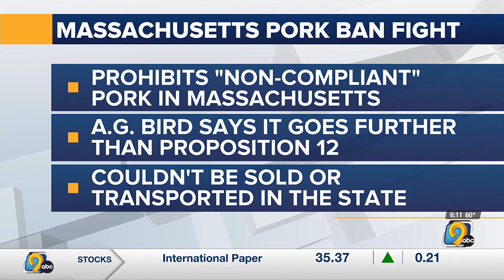Iowa Attorney General joins 13 state pork ban fight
Iowa Att. General Brenna Bird is joining a 13-state fight over a new Massachusetts law that places restrictions on selling or shipping pork through the state.